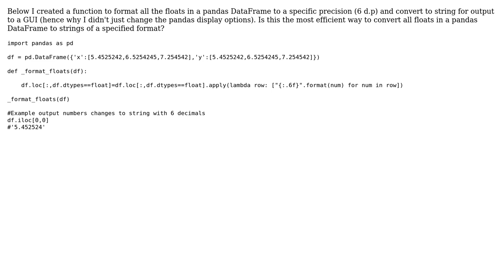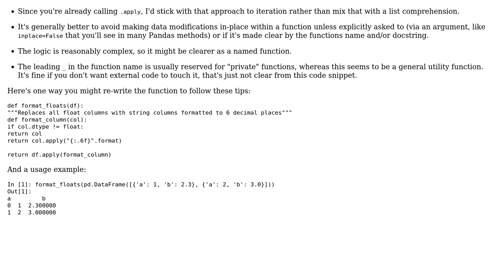Code Review: Changes all floats in a pandas DataFrame to string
With thanks & praise to God, and with thanks to the many people who have made this project possible! You are responsible for your own actions.